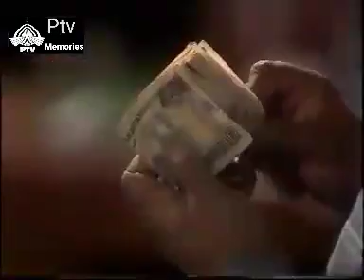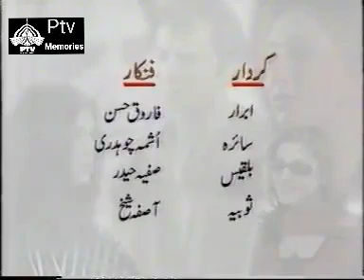Achanak اچانک | Ptv Drama (2003) Episode 5